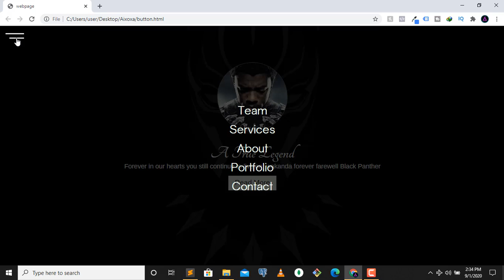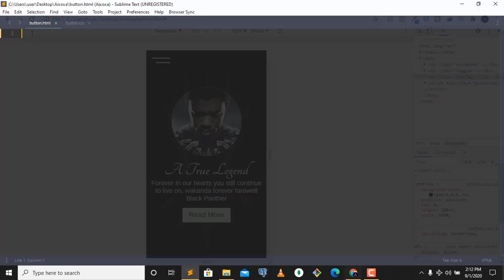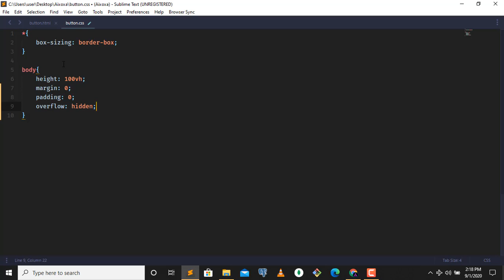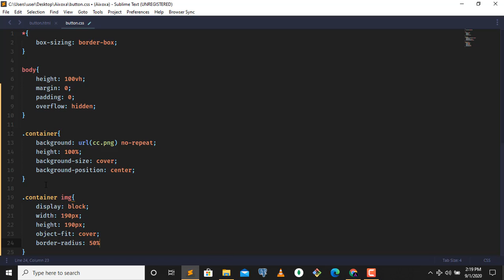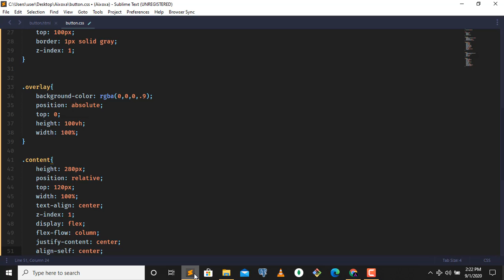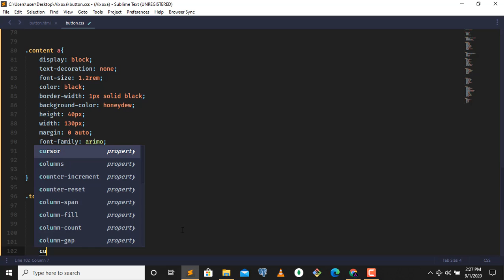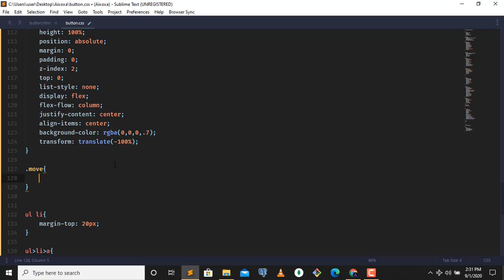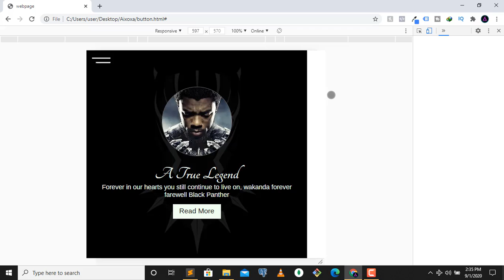Responsive Landing Page in honor of late Chadwick Boseman | AKA Black Panther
Hey FAM what's up hope you're fine, in this video am gonna show you how to create a nice looking responsive landing page (no media queries) and guys this page's design is in honor of the late Chadwick Boseman AKA Black Panther may his soul rest in perfect peace he still continues to live on in our hearts "WAKANDA FOREVER".

Keywords/Tag(Ignore)
politics, top news, headlines, breaking news